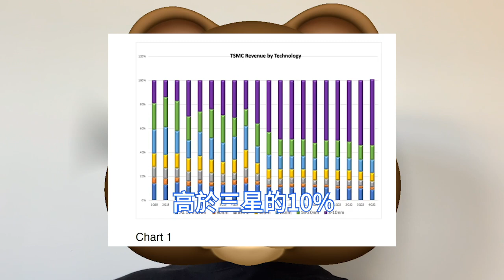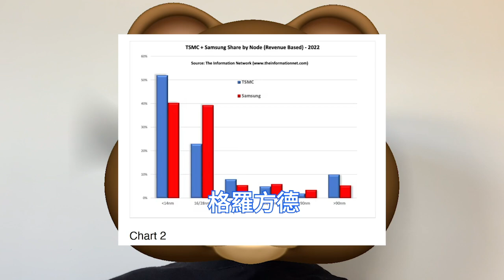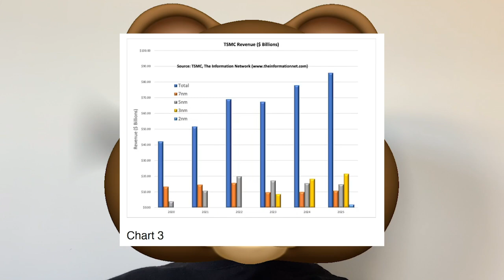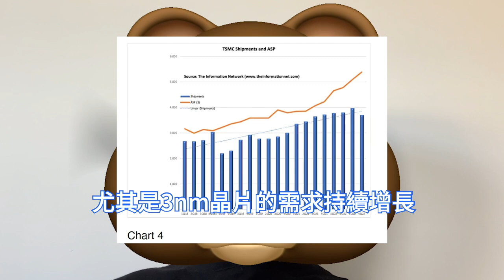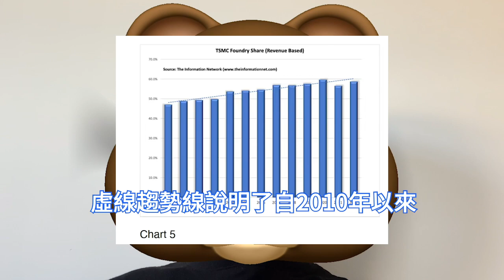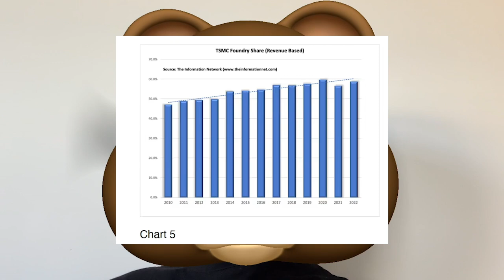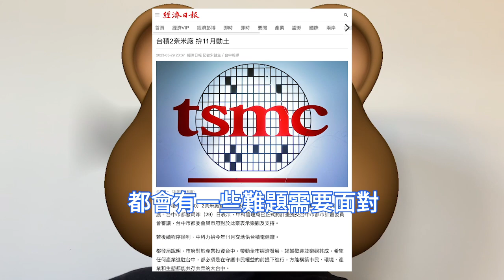進展火速！台積電2nm廠中科年內動工 ，狂力爭明年底猛投產。台中園區二期擴建案，再取得積極進展。中科管理局已提交，台中市都市計劃委員會審議。SeekingAlpha積極評價，TSMC技術優勢極狠。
根據半導體分析機構The Information Network題為全球半導體設備：市場、市場份額、市場預測的報告，在與三星的業務競爭中，台積電在3至10nm技術節點的收入方面明顯是贏家。

據eeNews預測，繼2022年增長83%之後，2023年5nm晶片收入將同比下降13%，原因是包括蘋果和惠普在內的，主要客戶減少這一節點的庫存，但3nm晶片將在2023年開始創收。

台灣台中市都發局3月底表示，中科管理局已將計劃提交台中市都市計劃委員會審議。若後續程序順利，有望今年11月交地供台積電建廠，11月公共工程與廠商同步動工。